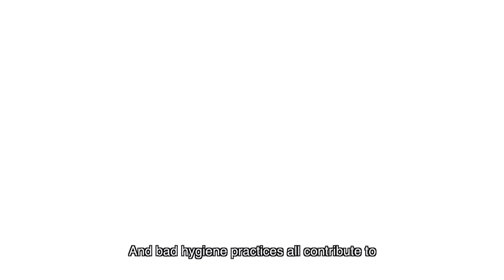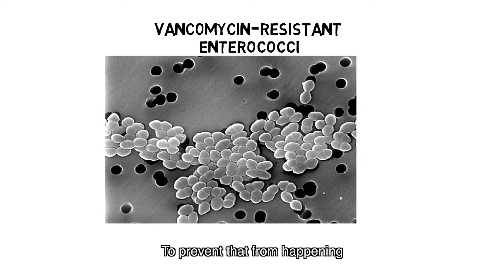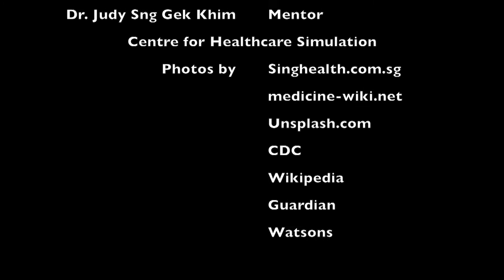Antibiotic Resistance English iPhone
This is a pharmacy student's project to teach the general public about antibiotic resistance and stewardship and has english subtitles!

Credits: Kelson Koh